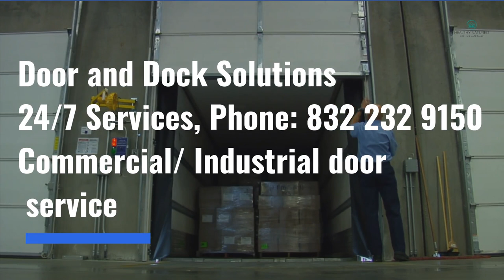Optimizing Efficiency: Loading Dock Design, Planning, and Construction.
Loading dock design, Planing and Construction, Houston
The loading dock is a key component of any facility, whether it is a warehouse, grocer, retail outlet, plant, or other material handler. Through a variety of equipment loading docks can speed up traffic and capture costs that add up if left unattended. Careful planning many of the risks and expenditures associated with a design lacking proper safety features can be alleviated. Improving dock function, employee safety, and effective transfer of goods from your facility to its intended destination should be a primary concern of all conscious business owners and purchasers.

Common problems on the loading dock are often rooted in initial design elements which do not take into consideration future dock uses or the evolution of manufacturing and production. Often times docks will have poorly planned approaches, small doorways, excessive slopes, gravel approaches, improper bumper projections, and docks that are too low to accommodate any standard over the road trailers.

By planning for the future steps can be taken to safeguard against large remodeling costs later. The initiation of future planning can take many forms, whether that is installing knock out panel walls for future door expansions, or building your dock to standard height and using wheel risers
for smaller trucks.

Complying to the latest building codes can be complicated. There are many agencies and regulations your facility must comply with including the ADA, OSHA, the ICC and many more. We bring decades of building code experience to the planning process in order to help you build a compliant loading dock.
The loading dock is an integral part of warehouses, grocery stores, retail outlets, plants and other material handling companies. The right combination of products and design can increase productivity. But, a lack of attention to loading dock design can cause major issues from the start. These flaws include: poorly planned approaches, doorways that are too small, too many slopes, gravel, misplaced bumper projections and more.

Loading docks are utilitarian spaces that should be designed for function and durability. However, it is also important that they are designed to ensure the safety and security of their users and the users of other nearby spaces. This space type must be able to accommodate large vehicles, forklifts, and pedestrian traffic.

Safety is often considered only after a serious accident has occurred on the dock. To ensure the safety of dock attendants and product, consider all potential problems that could occur.
Consider security. Select the correct dock leveler for your facility. For additional safety at the loading dock, consider adding a vehicle restraint to help prevent unexpected trailer creep during the loading and unloading process.

Perform regular maintenance on the equipment. Equipment should be cleaned, lubricated and checked by a technician for longer product life and better productivity. Plan for maintenance of bumpers, lights, communication packages, and other loading dock accessories. Inventory these items regularly as wheel chocks can be swept away by plows and light bulbs will need to be replaced.

Perform regular checks on the seals and shelters to make sure they do not leak. Infiltrating air will raise energy usage and may result in uncomfortable working conditions.
Protect your investment. Choose a barrier gate that prevents loading equipment from colliding with and damaging the dock doors. A barrier gate acts as a protective barrier against costly door damage.

Integrated control panels are useful when combining dock and overhead doors with other loading equipment. If you have combined a dockleveler with a trailer restraint and an automatic door, interconnecting each into a single control panel is an effective way to create a safer work environment.

dock bumper# loading dock safety # loading dock construction # Design the Apron Space
Dock Approach# Inside/Outside Dock# Set the Loading Bay Widths .# Select Dock Doors
Design the Dock Interior# Mechanical Dock levelers# Hydraulic dock leveler # Air bag dock leveler
Edge-of-Dock Dock-levelers# TRAILER RESTRAINTS# COMMUNICATION LIGHTS# Dock Bumper Projection# Dock seals# Dock Shelters# Dock Lights#HVLS Fans